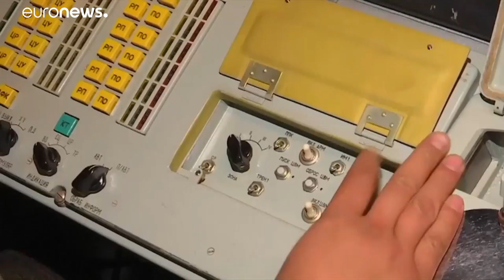"Vostok 2018" - Rússia testa defesas antiaéreas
Chefias militares russas garantem que sistemas defensivos responderam com eficácia total aos exercícios com mísseis cruzeiro. Maiores exercícios militares russos desde a Guerra Fria envolvem cerca de 300 mil militares.…